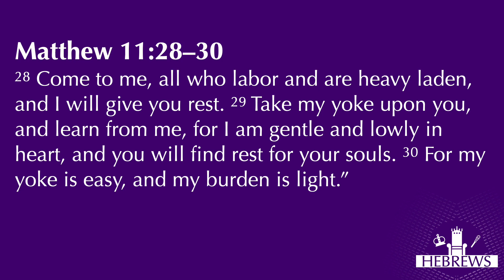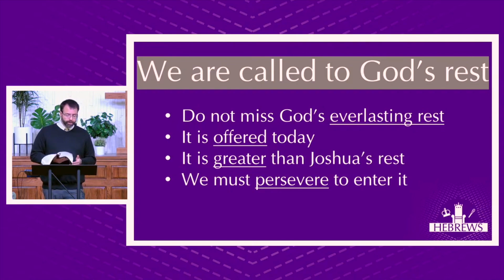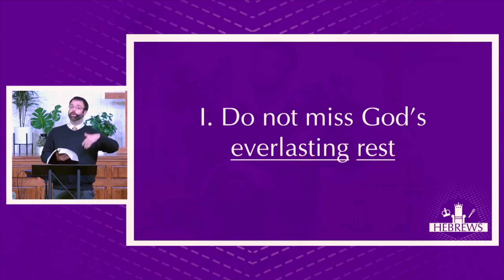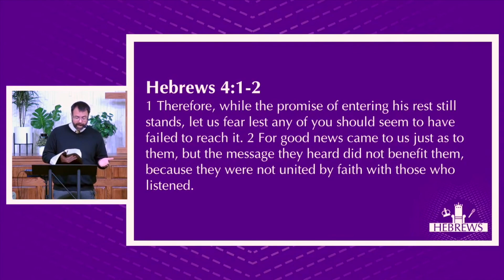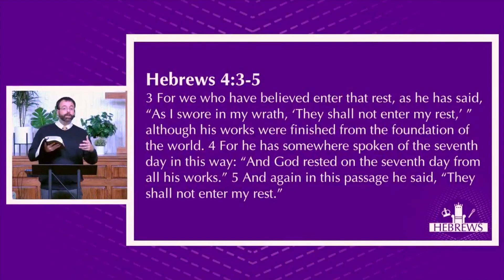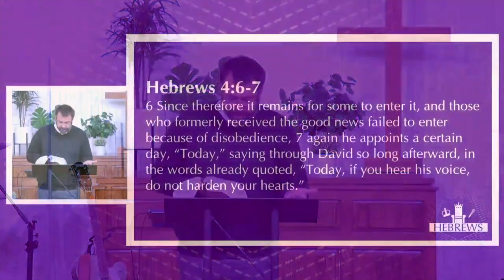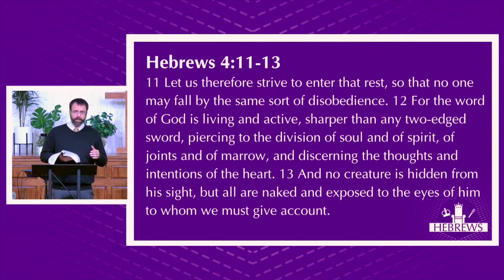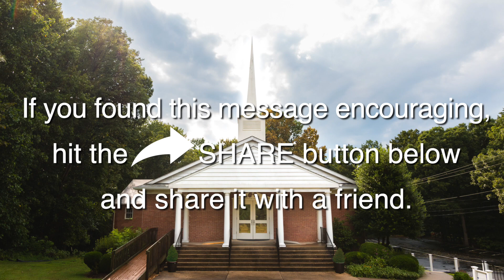#4 The Call to Deep Rest • Hebrews 4:1–13 • Senior Pastor Jonathan Parker